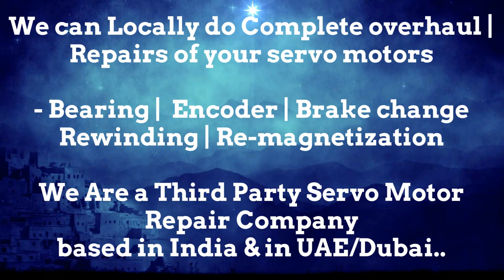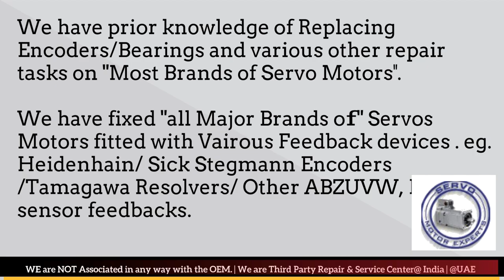How to install Align Engel Resolver Angle Adjust Servo Motor Saudi KSA Qatar ARAB UAE India